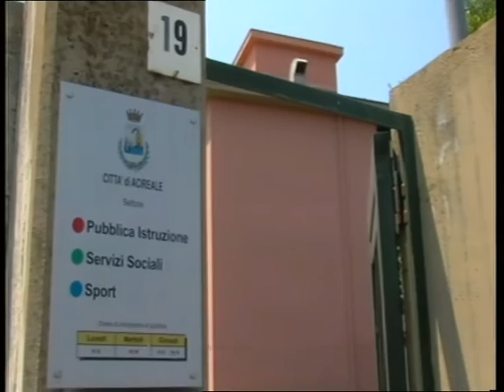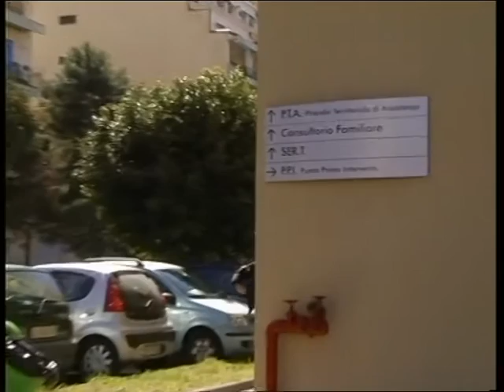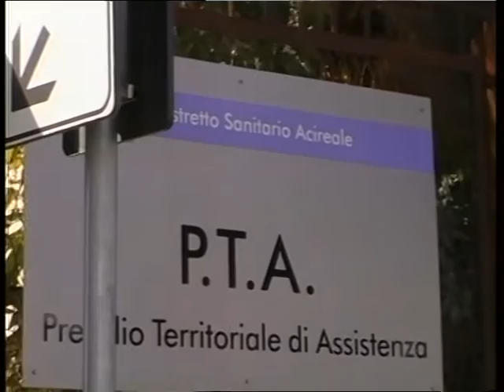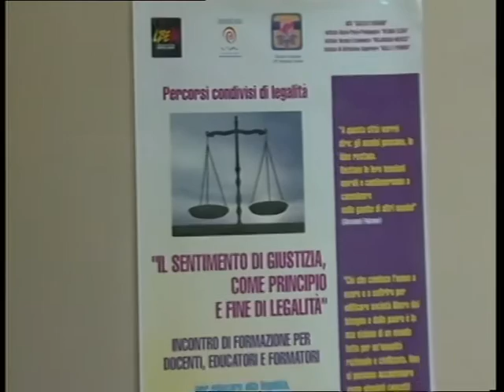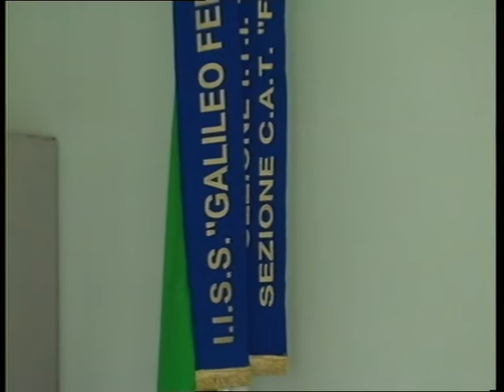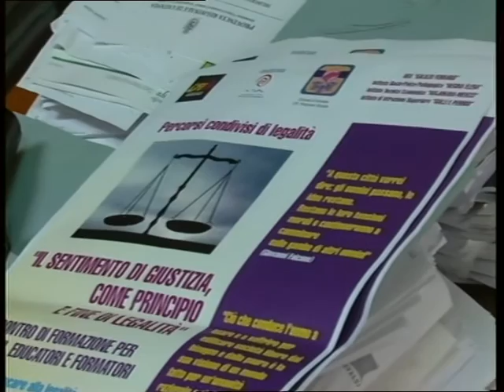TG REPORTER 28 OTTOBRE 2016